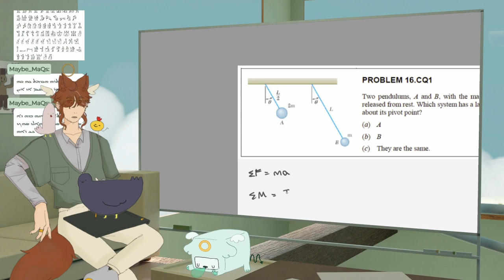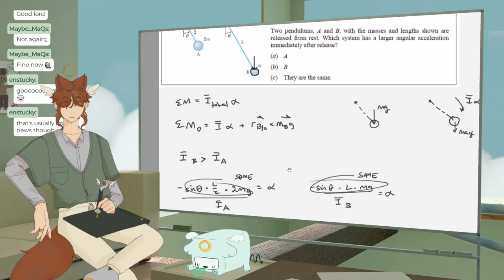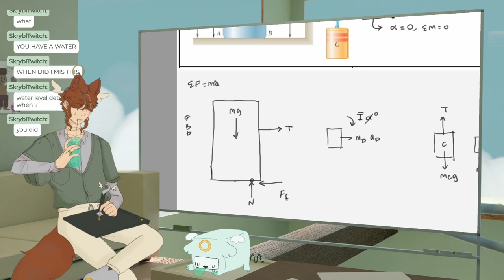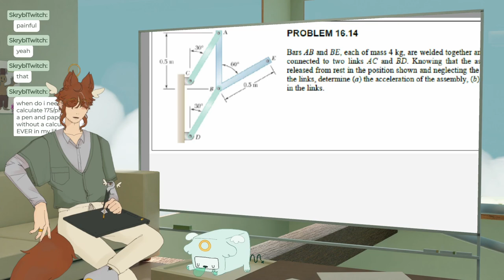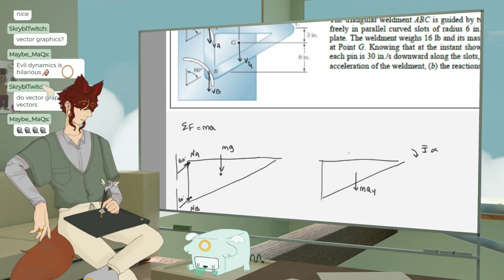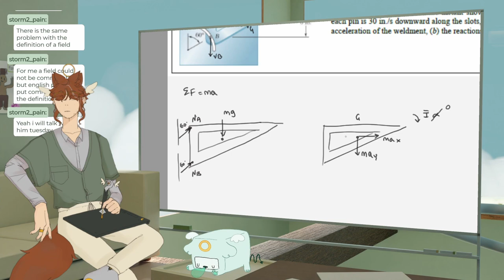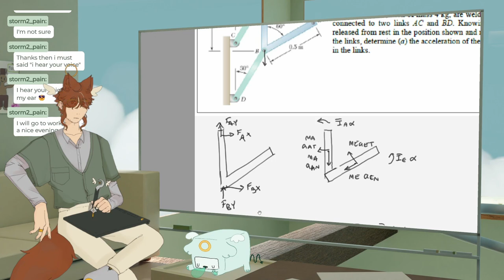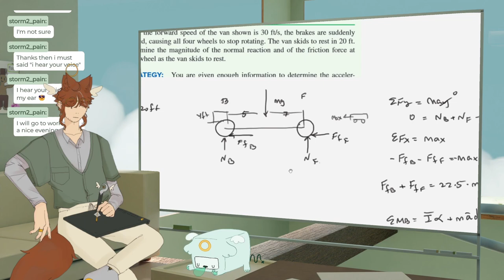sickness and midterms DEFEATED now we're just frolicking in the dynamics fields [DYNAM]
damie battles mass moments of inertia and angular momentum equations in this THRILLING, HAIR-RAISING- nah, it's chill, i did skip around a hell of a lot though lol some intimidating ones in this set

0:00 - starting soon
1:11- stream starts
streamed March 3rd, 2024